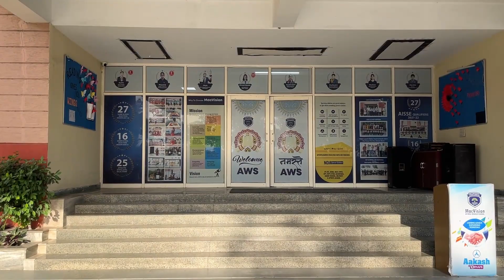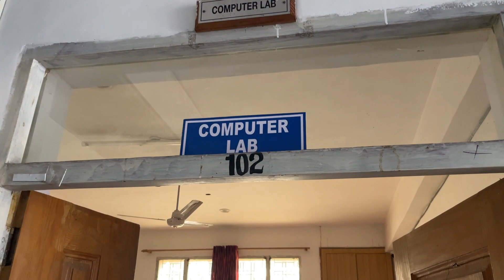AVIRAJ WORLD SCHOOL II CBSE SCHOOL II DHARUHERA REWARI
AVIRAJ WORLD SCHOOL II SENIOR SECONDARY CBSE SCHOOL II RAJPURA DHARUHERA REWARI, HARYANA